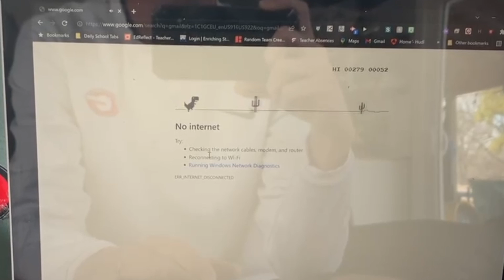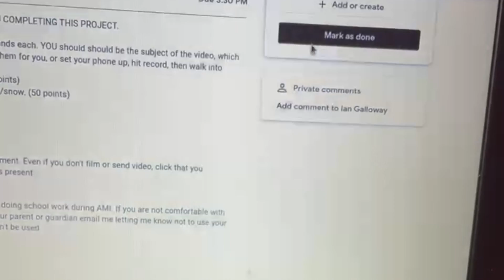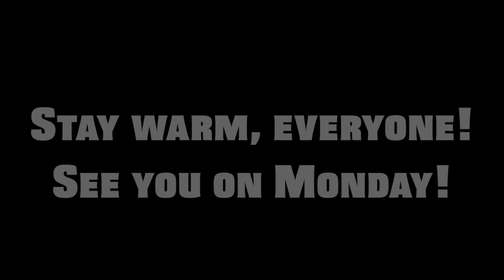GHS AMI Ice Days 2022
Gravette High School teachers doing school from home and in the ice.